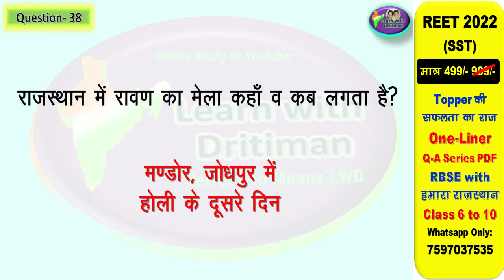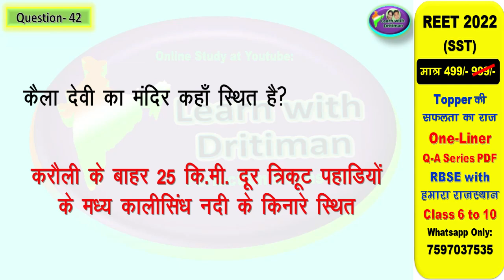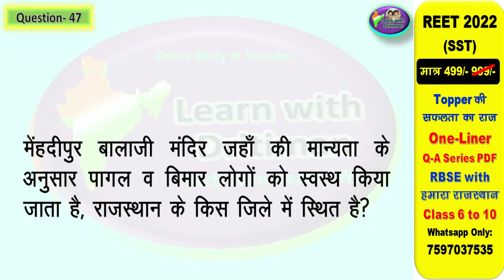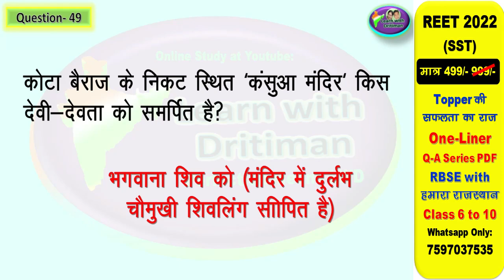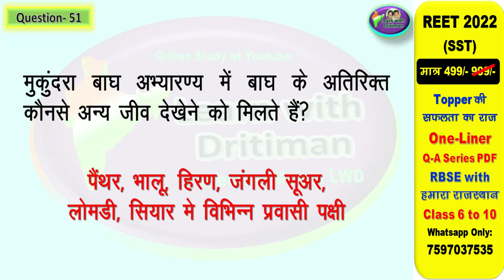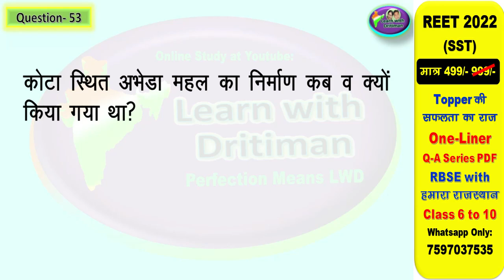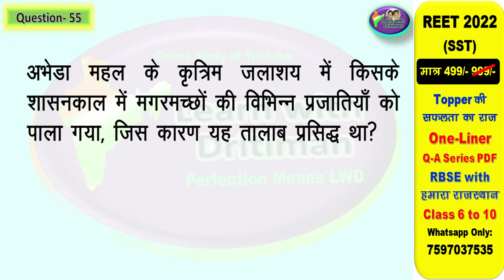class10/ ch-10/ जोधपुर करौली कोटा/ राजस्थान पर्यटन स्थल/ art and culture/ राजस्थान इतिहास संस्कृति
class10/ ch-10/ जोधपुर करौली कोटा/ राजस्थान के पर्यटन स्थल/ राजस्थान/ rajasthan GK/ 2nd grade/ art and culture/ राजस्थान gk/ reet/  राजस्थान का इतिहास एवं  संस्कृति